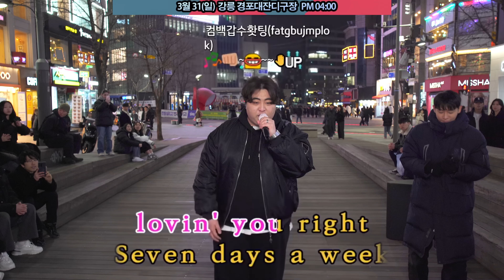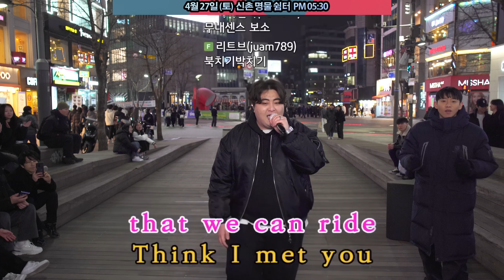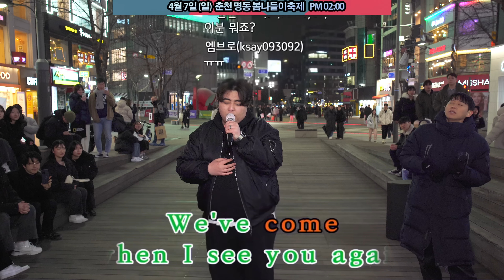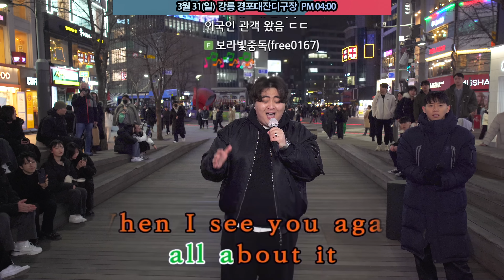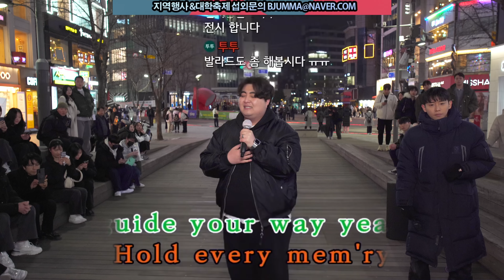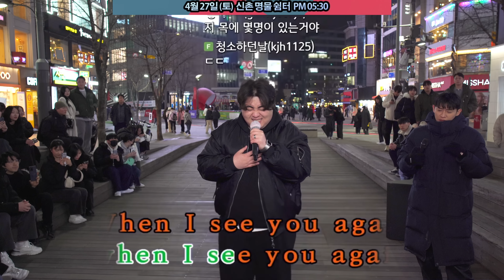실력파 가수 찾으시는 기획사 분들은 꼭 보세요. 이분 무조건 데뷔각입니다. 정국 seven으로 레전드 찍은 최초의 참가자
00:11 빅뱅 - 라스트댄스
05:55 정국 - seven
09:55 찰리푸스 - see you again
16:36 g.o.d - 촛불하나
22:05 빅뱅 - 붉은노을